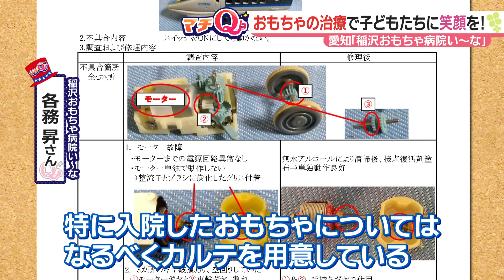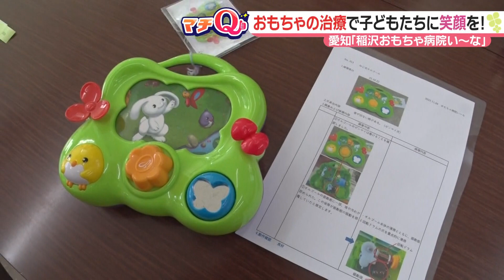壊れたおもちゃを“元気”に「稲沢おもちゃ病院い～な」ボランティアで原則無料 愛知県稲沢市【マチQ】2023年2月1日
稲沢市のボランティアセンターにある「稲沢おもちゃ病院い～な」。技術職だったボラティアの人たちが原則無料で壊れたおもちゃを修理してくれます。“病院らしさ”を出すため、修理にあたる人は「ドクター」、おもちゃを預かる場合は「入院」、さらに故障の原因と修理の処置を写真入りで解説した「カルテ」も出してくれます。